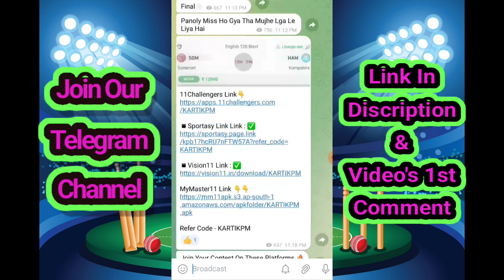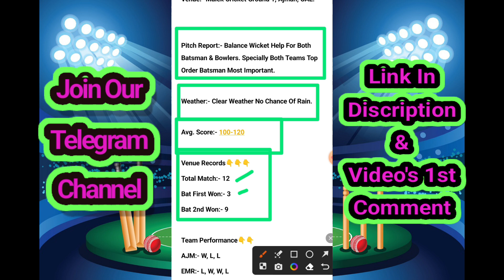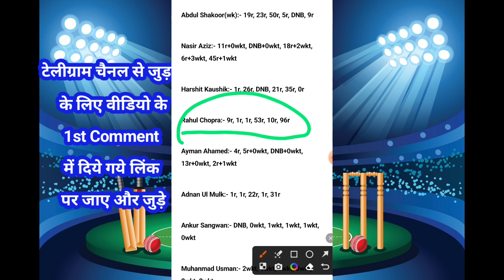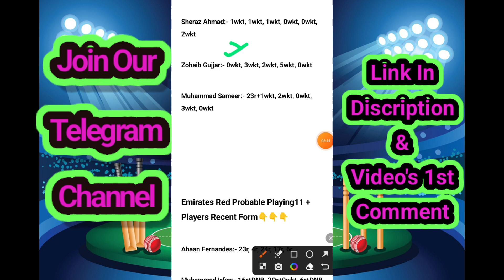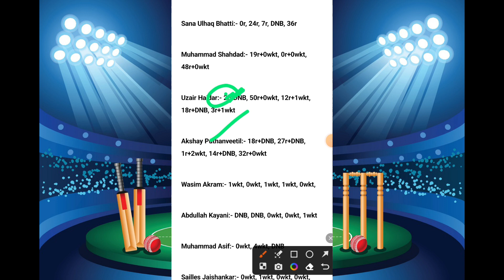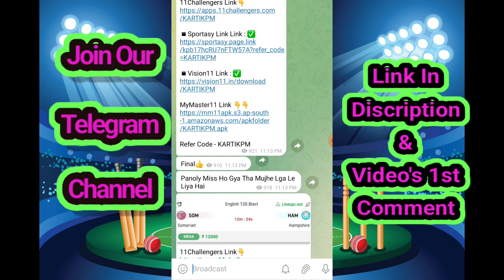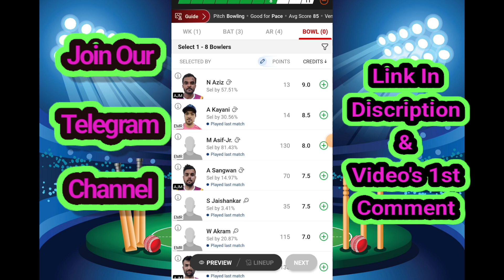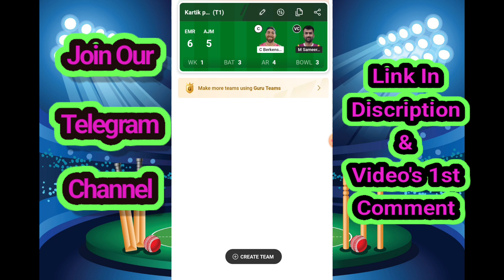EMR vs AJM Dream11 Team Today, AJM vs EMR Dream11 Prediction Today Match, emr vs ajm dream11 sl team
AJM VS EMR Dream11 Prediction | AJM vs EMR dream11 | AJM vs EMR player Stats | AJM vs EMR

AJM VS EMR Dream11 Prediction | AJM vs EMR dream11 | AJM vs EMR player Stats | AJM vs EMR | AJM vs EMR | d10
AJM vs EMR Today match | AJM vs EMR
AJM vs EMR dream11 | AJM versus EMR
| Emirates D10 live
AJM vs EMR player stats
Emirates D10

Kuwait T20
dream11 Prediction
t10 dream11 Prediction
Emirates D10
Emirates D10
Emirates D10 dream11 team
Emirates D10 live score
Emirates D10
Emirates D10 2022 Scorecard
Emirates D10 live
Emirates D10
Emirates D10 2023 live score
Emirates D10
Emirates T10
Emirates T10 Live
Emirates D10 dream11 Prediction
Emirates D10 t10 live

AJM vs EMR dream11 Prediction
AJM EMR, AJM . EMR ,AJM EMR t10, AJM EMR
AJM and EMR, AJM vs EMR, AJM v EMR
AJM vs EMR player stats, AJM v/s EMR
AJM vs EMR full over bowler, player stats
EMR vs AJM , EMR vs AJM dream11, EMR AJM ,
EMR vs AJM dream11 prediction
EMR vs AJM

AJM VS EMR Dream11 Team, AJM VS EMR Dream11 Prediction, AJM VS EMR Player Stats, AJM VS EMR, AJM VS EMR Dream11 Prediction Today Match, AJM VS EMR Players Record, AJM VS EMR Scorecard